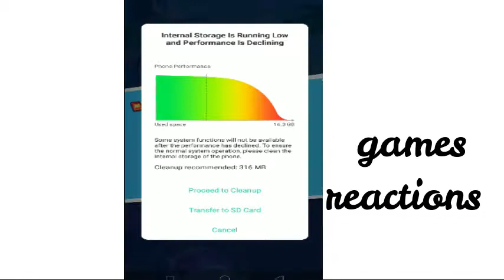Talking Tom and Friends,Season 3 ,Games Reactions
games reactions,
for blog ,

for facebook ,